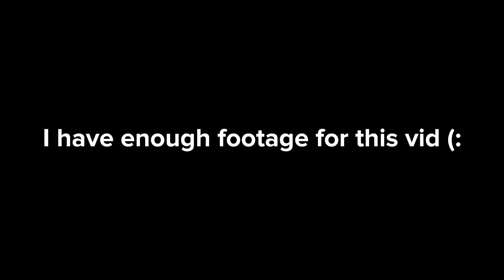Morning skate sesh!